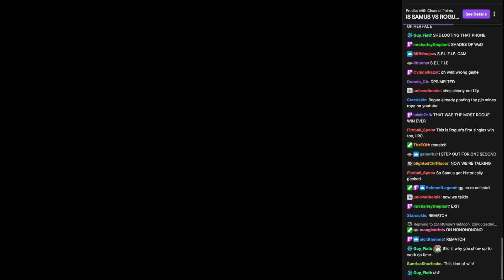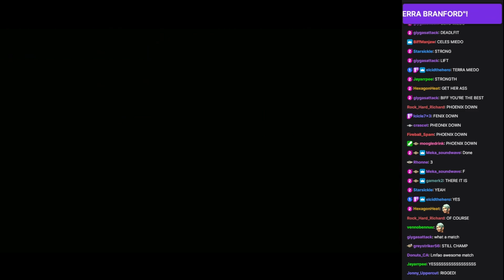WVGCW 2022-11-08: 05: Match: Erika Wagner vs. Terra Branford